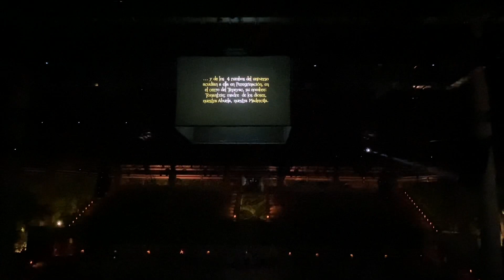Xcaret Mexico Espectacular||Virgin of Guadalupe||Pre-Historical Show 2021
We have no words to describe the feeling of seeing, as part of the transformation of the Mexican culture throughout history, the image of the Virgin of Guadalupe on the stage, it is simply speechless.

The meeting of the two worlds:
A musical composition that represents the meeting of the pre-Hispanic world to the new world brought to America by the Spanish.

Conquest of Mexico times, the Colonial Era, the first years of Mexico as an independent country, the Revolution years at the beginning of the 20th Century, until reaching our days. Mexico is a fascinating blending of traditions of culture that have endured the pass of the centuries.